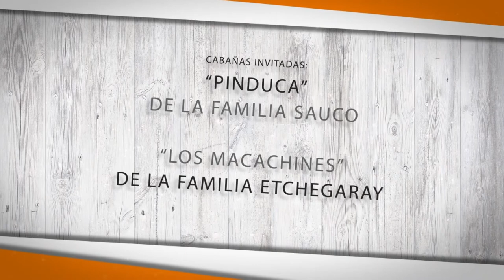Este sábado 23 - 5to. Remate Anual Toros en las Sierras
Los Hereford de la Familia Gastambide - Norbis  Cabaña Valle del Laurel se venden como desde el comienzo,  con todos los datos objetivos, para que los interesados sepan qué genética adquieren. La venta estara a cargo de  Escritorio DUTRA y Jaso & Jaso
Este año, se han producido una serie de toros moderados, especiales para vaquillonas, recomendó el Dr. Carmelo Gastambide en esta entrevista.